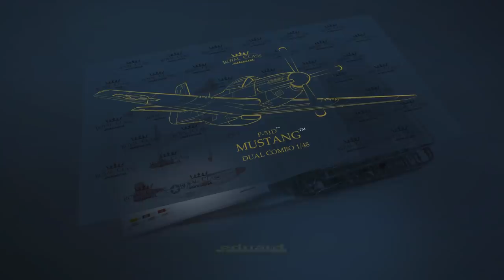Red Tail Mustang - Eduard Royal Class P-51D animated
Fan of the North American P-51 Mustang? A 1/48 premium diecast scale model of the P-51D:

The red tail were markings markings that distingueshed the Tuskegee Airmen which were the first African-American military aviators in the United States Armed Forces. During World War II, black Americans in many U.S. states were still subject to the Jim Crow laws and the American military was racially segregated, as was much of the federal government. The Tuskegee Airmen were subjected to discrimination, both within and outside the army.

This video is about the kit opponent of my recent animation of the Hobby Boss version were I had to add a lot of after market parts to get a good result. This Royal class kit from Eduard is so perfect detailed that assembling out of box has been better than the other kit with all the additional parts. I hope you'll like it...

I achieved the bare metal look with - for me - a new type of acrylic colors: KColors from custom paint industries.
Other colors: Alclad Mil-Specs, Alclad II metallics, Alclad Aqua Gloss
Antenna cable simulated with rubber thread from Uschi van der Rosten